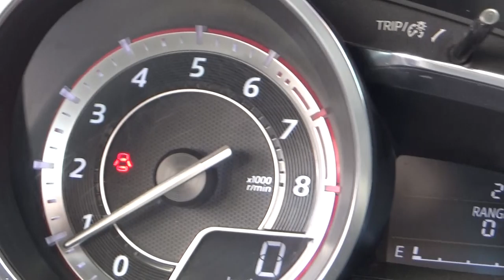Mazda / 3 / 2015-f1261197